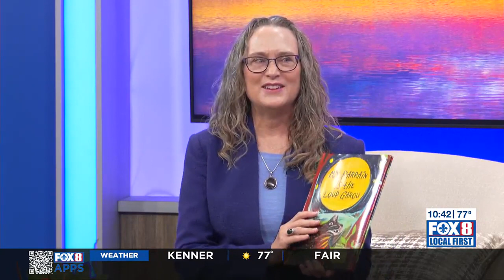Boo Carre Halloween Haunt